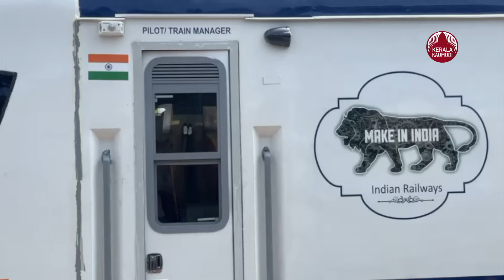വന്ദേഭാരതിന് വീണ്ടും കല്ലേറ് | Vande Bharat | Kerala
വരുമാനത്തില്‍ കുതിക്കുമ്പോഴും ജനങ്ങളുടെ ട്രെയിന്‍ യാത്രാ ദുരിതത്തിന് ഇനിയും പരിഹാരമില്ല. പാസഞ്ചര്‍ ട്രെയിനുകളുടെ എണ്ണം വെട്ടിക്കുറച്ചതും വന്ദേഭാരത് ട്രെയിനുകള്‍ക്കായി മറ്റ് ട്രെയിനുകള്‍ പിടിച്ചിടുന്നതും കോച്ചുകള്‍ വെട്ടിക്കുറച്ചതും രണ്ട് ട്രെയിനുകള്‍ തമ്മിലുള്ള ഇടവേളയും യാത്രക്കാര്‍ക്ക് കിട്ടുന്നത് ഇരട്ടി പ്രഹരം.
വന്ദേ ഭാരത് എക്സ്പ്രസ് ട്രെയിനിന് നേരെ വീണ്ടും കല്ലേറ്. വെള്ളിയാഴ്ച തൃശ്ശൂര്‍ റെയില്‍വേ സ്റ്റേഷനിലെ രണ്ടാം പ്ലാറ്റ്‌ഫോമില്‍ എത്തുന്നതിനു തൊട്ടുമുന്‍പാണ് കല്ലേറുണ്ടായത്.